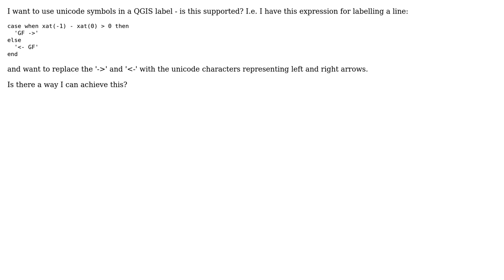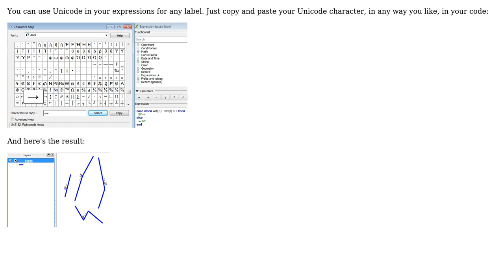GIS: Are unicode symbols supported in QGIS labels?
With thanks & praise to God, and with thanks to the many people who have made this project possible! | Content (except music & images) licensed under CC BY-SA | Music | Images & others | With thanks to user underdark user Sorin Calinica user Kay and the Stack Exchange Network Trademarks are property of their respective owners. You are responsible for your own actions.